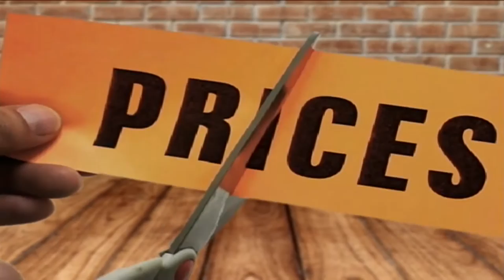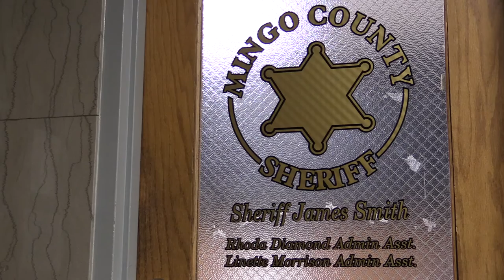mingo county lay offs